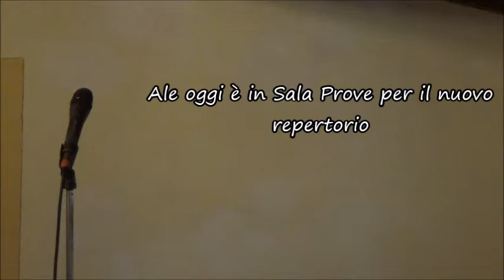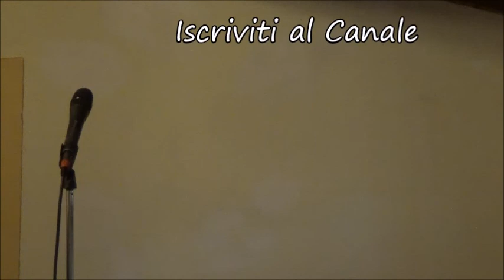Vita ce n'è Cover Edit Alessio Del Freo in Sala Prove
Vita ce n'è è un singolo del cantautore italiano Eros Ramazzotti, pubblicato il 19 ottobre 2018 come primo estratto dal quattordicesimo album in studio omonimo.

Riproposto in Cover Edit Live